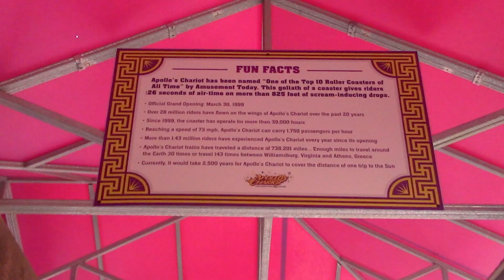Apollo's Chariot | Off Ride Footage | Busch Gardens Williamsburg | 2019 Season (Non-Copyright)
Off ride footage of the 1999 Bolliger & Mabillard built hyper coaster at Busch Gardens Williamsburg in Virginia.

Feel free to use this footage or any other on/off ride footage in your own videos! My only request is that you provide credit (in video and the description) to this YouTube channel!